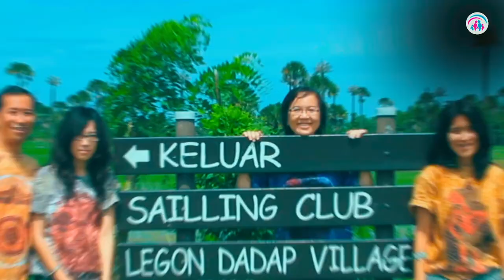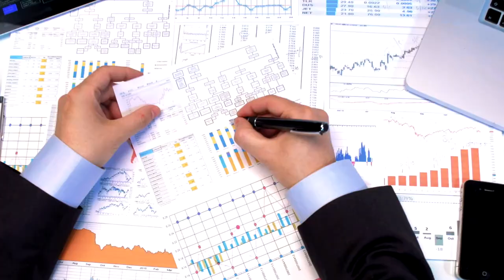Keunikan Anak | Dr. Ir. Jarot Wijanarko M.Pd